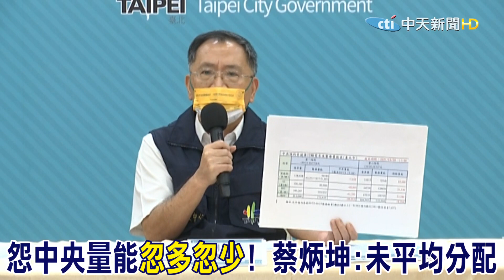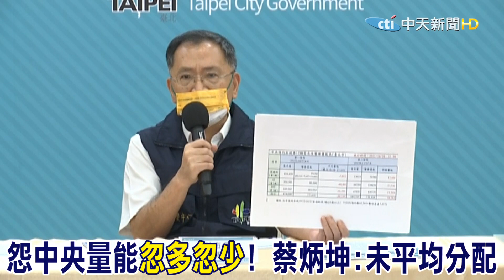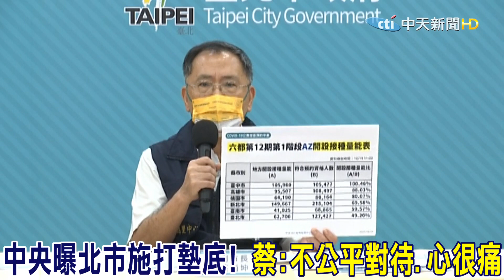駁北市施打量能墊底! 蔡炳坤反擊中央:勿為了"某人"目標委屈醫療基層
歌名: Sunspots
作者: Jeremy Blake
類型: Dance & Electronic
氣氛: Happy Music